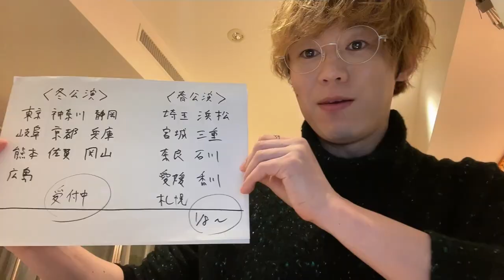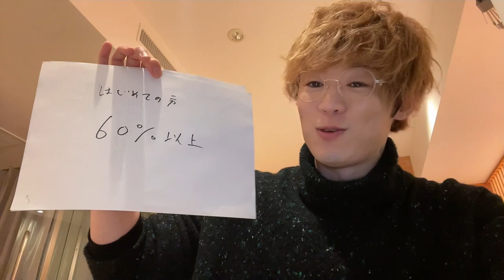ライブにはじめて来る君へ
チケットのせつめいムービーとりました🎥

■冬公演
神奈川 静岡
京都 兵庫 岐阜
熊本 佐賀
岡山 広島

■春公演
埼玉 浜松
宮城 三重
奈良 石川
愛媛 香川
札幌

明日は、熊本
明後日は、佐賀へ✈️

全国51ヶ所ツアーまとめページです。

V6 / MANIAC(詞)
V6 / 意味のないドライブ(詞)
V6 / NOIZ